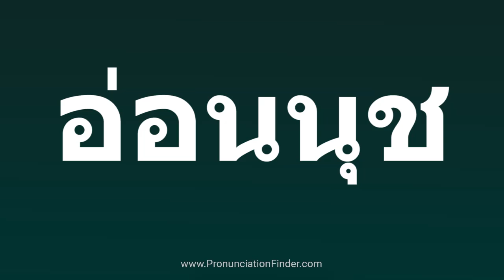How To Pronounce อ่อนนุช